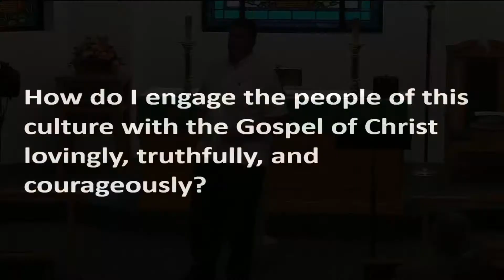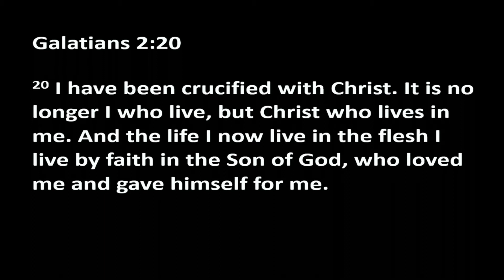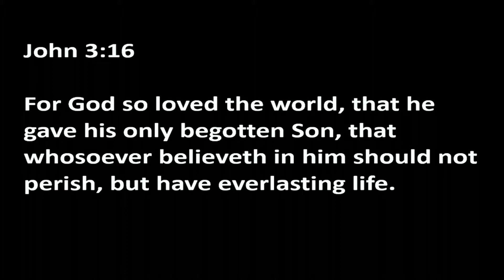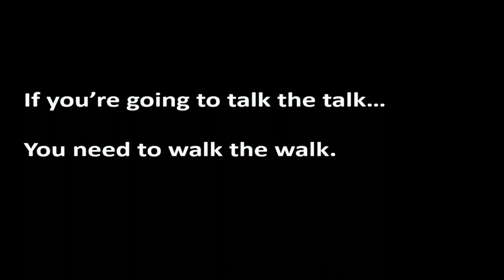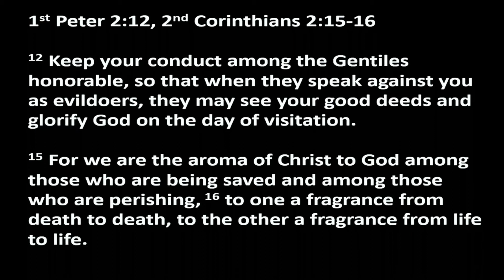Sermon Only | How Christians should engage the culture - Part 8 | 20210609